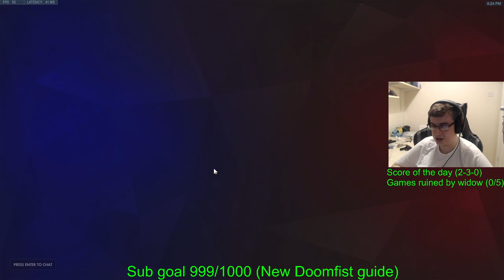Overwatch Toxic Doomfist God Chipsa Showing His Nasty Combo Skills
Intense Doomfist Gameplay By Toxic Doomfist God Chipsa